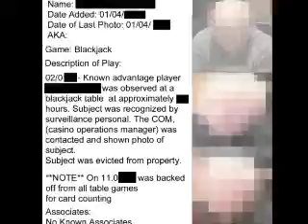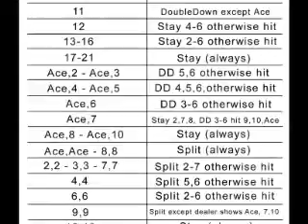Blackjack Movies and Card Counting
I'm a professional gambler. I discovered a revolutionary method to learn card counting! RC-4(Decks Played)/Decks Remaining = TC. Card Counting bottlenecks here! No more division! In all other systems you must calculate the TC (true count) in your head after each dealt hand. Daunting to do in a crowded, noisy casino. My revolutionary system reduces this formula to a single chart with a few strategic numbers to visualize and remember which will alert you to increase your bet. Bet small when the deck is cold. Bet more when the deck is hot. The casinos are afraid of me. I am not afraid of them. Become the David against the casino Goliaths Review/mathematical vetting: Ken Smith (blackjackinfo.com) What is the easiest and most powerful card counting system? TKO as taught in "The Color of Blackjack". A bold statement that I was happy to confirm... for the complete review go

New Jersey has legalized online gambling. Fully regulated, taxed, and trustworthy Internet gambling has arrived in NJ. Keep up with the latest New Jersey online gambling news and reports and the best online casinos to play at: